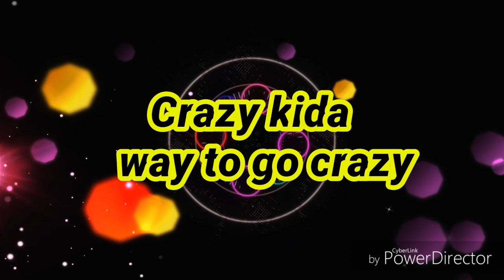Satara Tourist Places.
सतारा पर्यटन स्थलों कें बारे में जानकारी,एकबार जिंदगी में जरूर जाए.Satara Tourist Places.